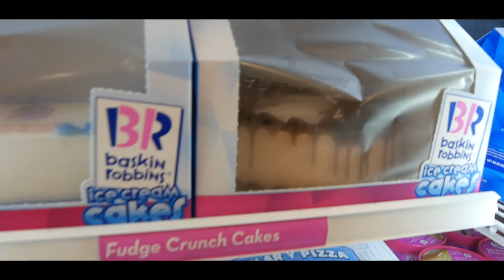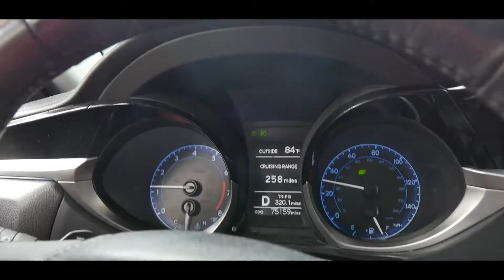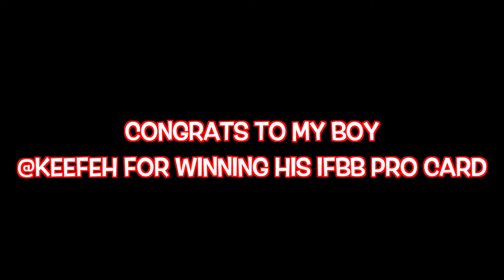4 WEEKS OUT Day in the LIFE on PREP | Time to SUFFER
📷 CAMERAS:
LUMIX G7
LUMIX G5
CANON T3
GOPRO HERO 5

MIC & ACCESORIES:
JOBY GORILLA POD
RODE VIDEO MICRO

LENS:
Lumix 14-42mm Lens